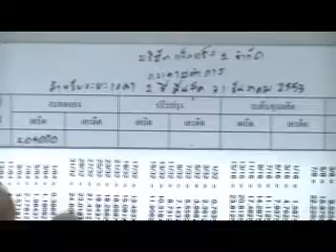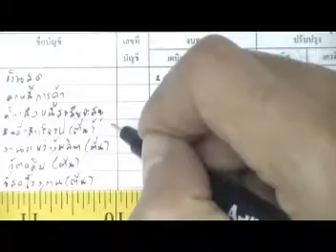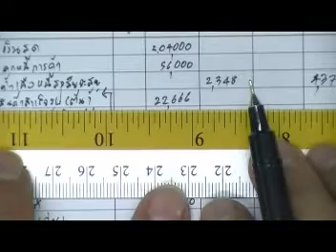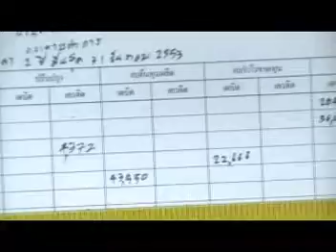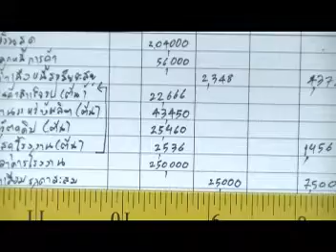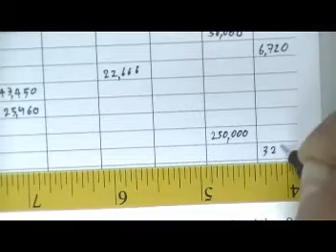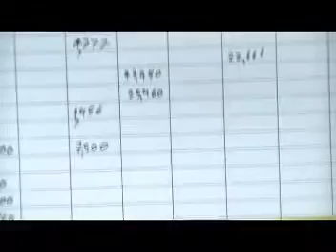เฉลยแบบฝึกหัด : บ.แข็งแรง 1 (6/15)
หลักการบัญชี 2 , การบัญชีต้นทุน,การบัญชีอุตสาหกรรม โดย อ.มานพ สีเหลือง